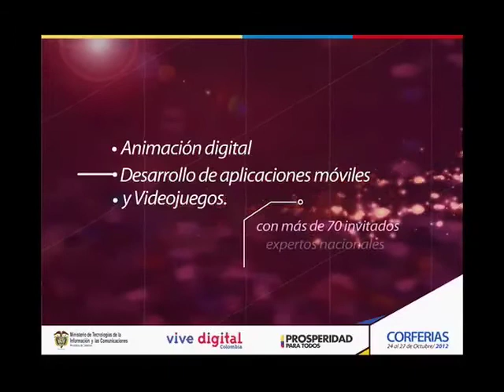Participa en Colombia 3.0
Por segundo año consecutivo el Ministerio de Tecnologías de la Información y las Comunicaciones realizará Colombia 3.0, un evento que reunirá del 24 al 27 de octubre a profesionales, emprendedores, gestores y productores de contenidos digitales del país.